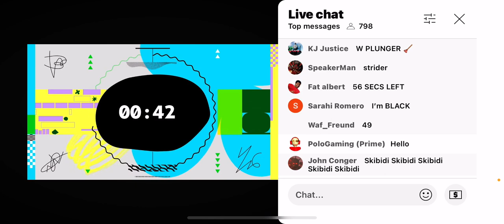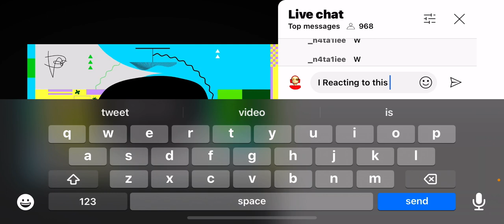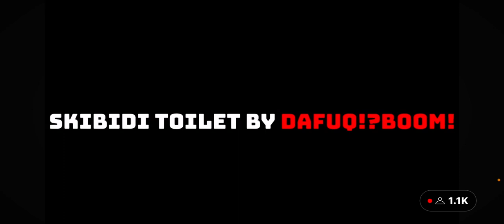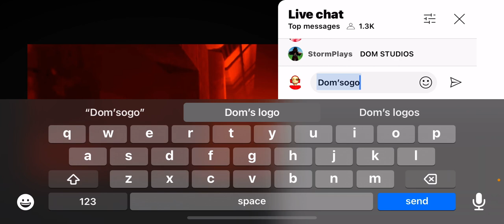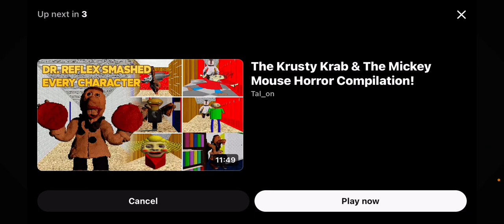FOR PLUNGER | Skibidi Containment Breach 03 Reaction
Credits: @itsCozyStudios